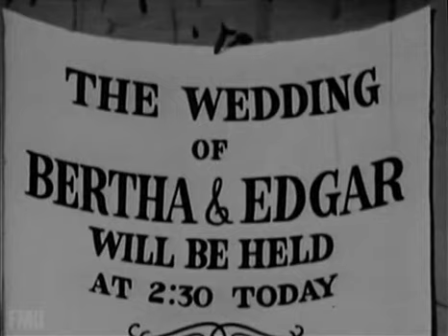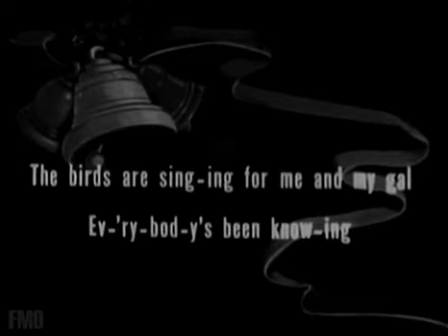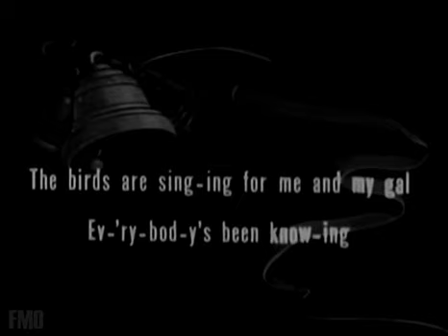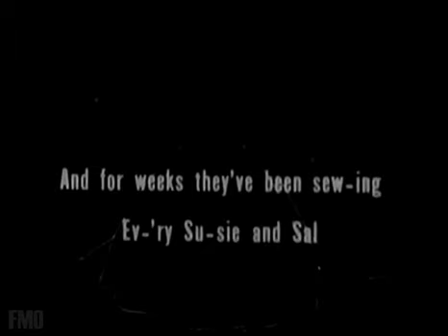"Marriage Wows" *** (Bouncing ball song included!)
Famous Studios Bouncing Ball Melodies...